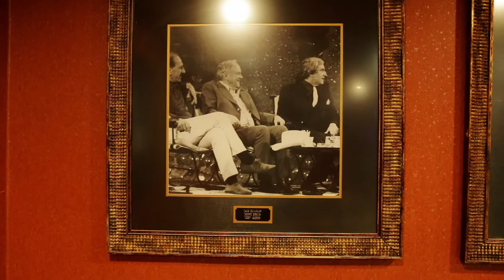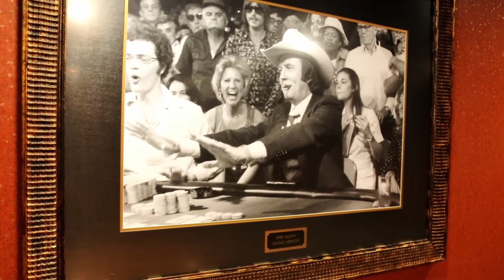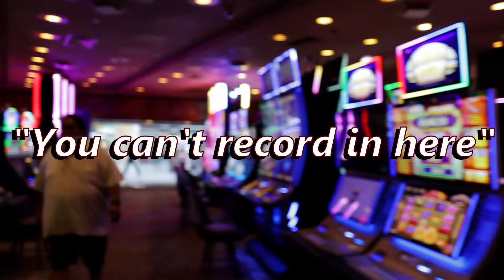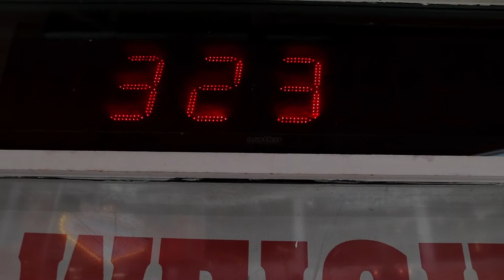Fremont Street Experience May 2020: How Crowded Is It A Week After Vegas Opened?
Is Fremont Street Experience Busy?